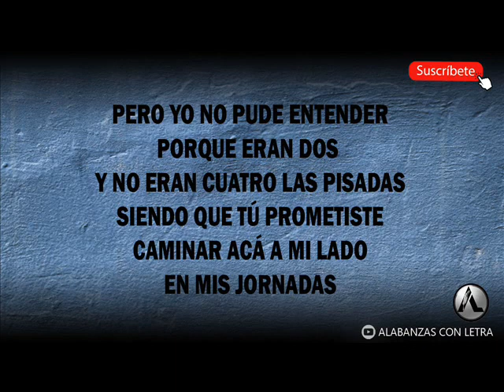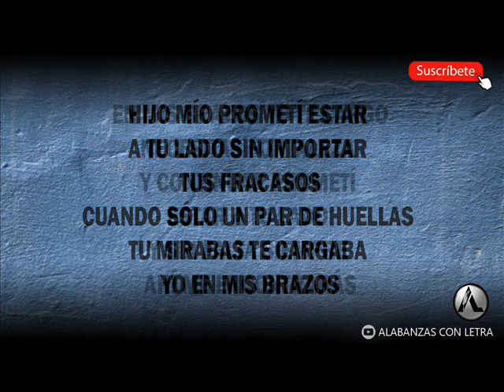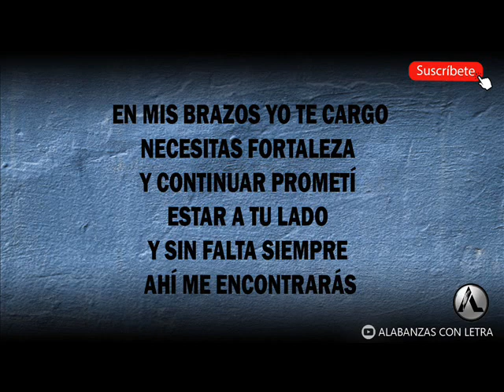NENA LEAL - LAS HUELLAS (LETRA)